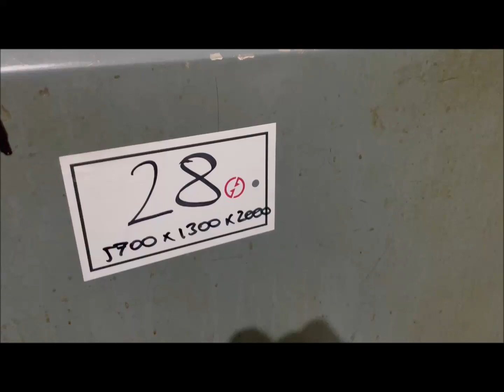GILDEMEISTER AS20 Multispindle Lathe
You are looking for a used machine? Then you might be interested in this used machinery offer: GILDEMEISTER AS20 Multispindle Lathe. Find more machine tools and other used metalworking, woodworking and plastics processing machinery Surplex is your reliable partner for the sale and purchase of used machines in Germany.